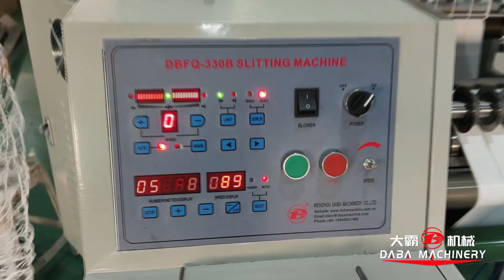Blank Adhesive Labels Slitting And Rotary Die Cutting Machine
Slitting Speed 120m/min
Die Cutting Speed 120m/min
Max Web Width Up to 320mm
Max Unwinding Diameter 600mm
Max Rewinding Diameter 500/250mm